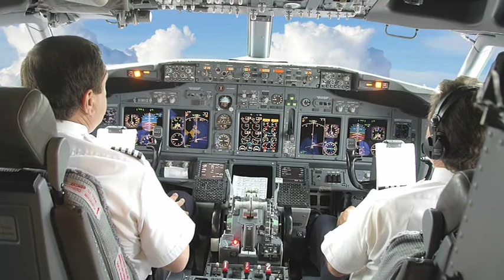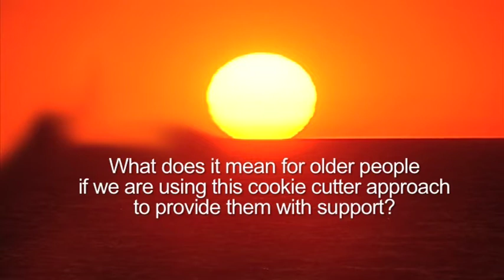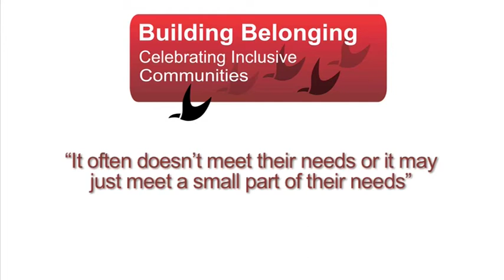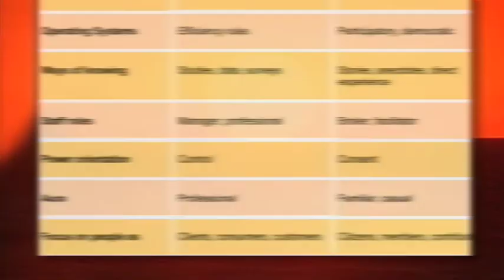Building Belonging Session 5 PtA.mov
Imagine a community where everyone was included, regardless of their age or level of frailty. A
community where loneliness, isolation or depression are no longer common issues for older
people. A community where everyone values the wisdom and contribution of their older citizens.
In the first half of 2009 workshops were held across Australia through UnitingCare Australia to help build the capacity of our community to work towards that vision.
These workshops were made possible through a one-off grant from the Australian Government Minister for Ageing, The Hon. Justine Elliot, to address the social isolation of older Australians.

The Training DVD is presented byTed Smeaton from Inspiring Communities who introduces ideas of Asset Based Community Development and starts a conversation about how to include older people in community.
Asset Based Community Development, or ABCD, is a powerfulbased on the Asset Based Community Development (ABCD) approach which is based on the belief that no strong and vital community is built out of perceived weaknesses. Everyone has strengths that can be used to build a better community.

We encourage you to take the opportunity over these 5 modules to talk, learn, create possibilities,
make new connections and develop networks of people and organisations whom you can work to
develop local initiatives.